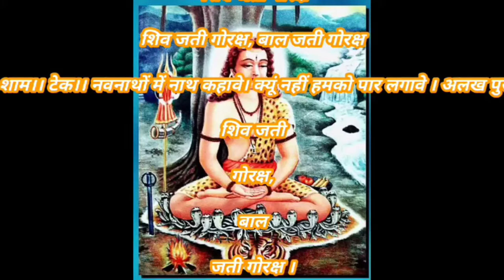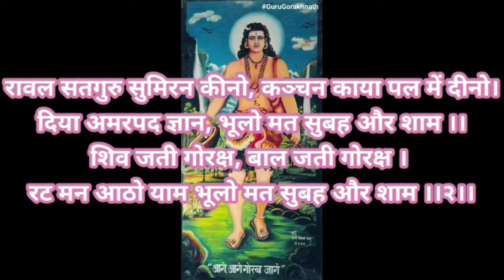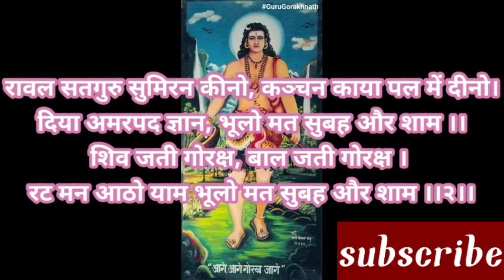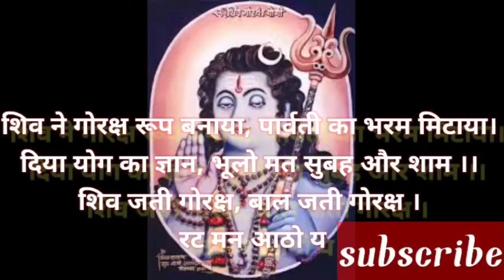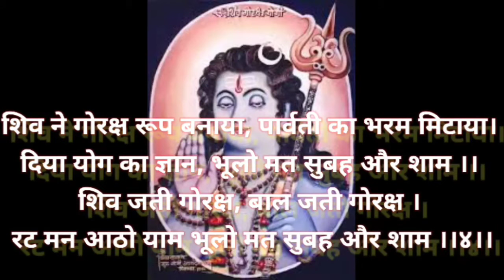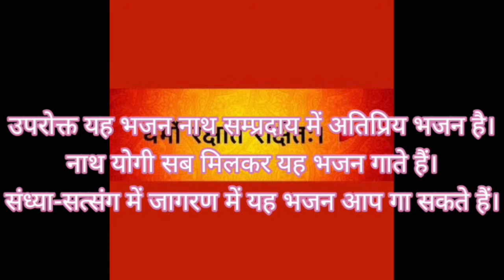ॐ शिव गोरख बाल जति गोरख रट मन आठो ' नाथ सम्प्रदाय का अति प्रिय भजन'om shiv gorkh bal jati gorkh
guru gorkh nath ji bhajan
# गुरु गोरख नाथ
# नाथ वाणी
# जोगी भजन
# गोरख नाथ जी
गोरख नाथ वीडियो
गोरख नाथ के भजन
guru gorakhnath ji bhajan
gopichand ji bhajan
gorkh vani
gorkh lila
guru gorkh nath ji aarti
yogi bhajan
nath bhajan
goga ji maharaj
nav nath bhajan
nav nath song
guru gorkh nath ji song